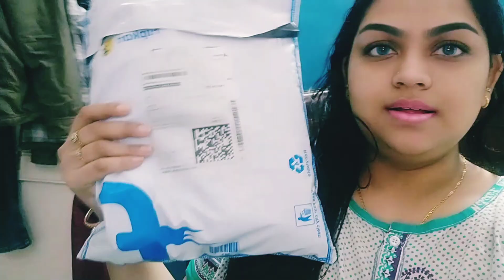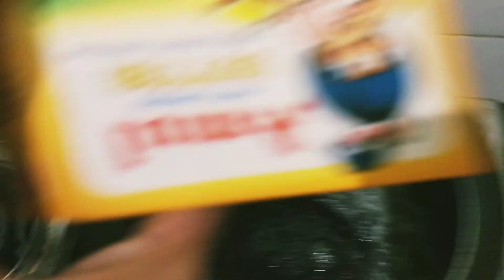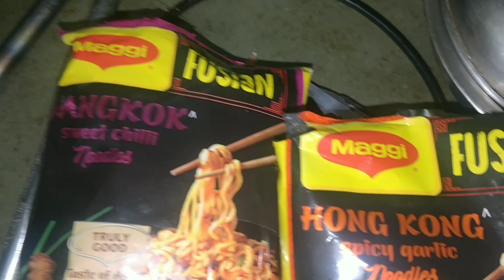VLOG-69...DAILY ROUTINE.....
HELLO FRIENDS

I AM AIYTHI . THIS IS MY CHANNEL -AAPKI APNI AIYTHI

THIS CHANNEL IS FOR DAILY VLOG ,HAULS, MAKEUP , COOKING

DIY, TRAVELLING,  FOOD CHALLENGES, FOOD VLOGGING ... .AND MUCH MORE .

TODAY I AM  SHARING MY  DAILY ROUTINE.

FLIPKART

GREEN SHARARA SET